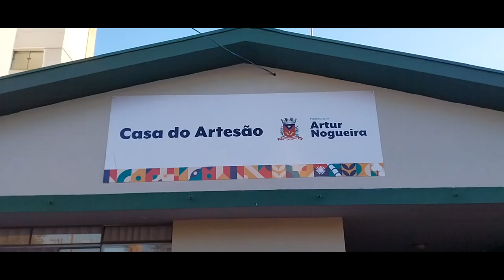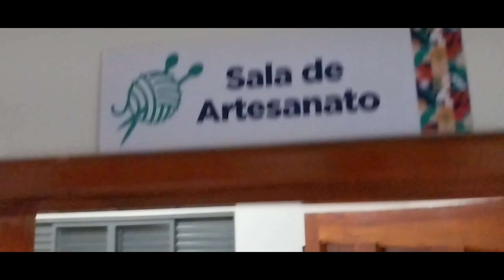CASA DO ARTESÃO - ARTUR NOGUEIRA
ARTUR NOGUEIRA 12/08/24  - DIA NACIONAL DAS ARTES